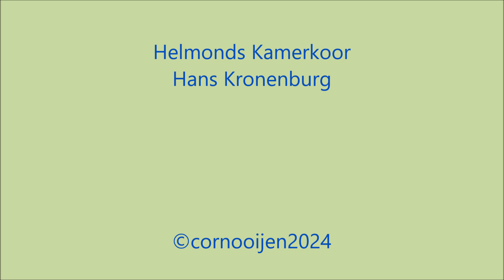Daan Manneke Madrigaal | Helmonds Kamerkoor, Hans Kronenburg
Daan Manneke
Madrigaal
(Breda, zomer 1976)

Koninginnepage

Ze barstte uit haar kokon
En rustte uit op een tak

De zon droogde haar
Ze ademde
En opende haar schitterende vleugels

Twee vliesdunne waaiers
Droegen haar slanke lijf
Naar de bloemen

Ze daalde neer
Ontrolde haar tong
En kuste een roos
(Jo Janssen 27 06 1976)

Helmonds Kamerkoor
O.l.v. Hans Kronenburg